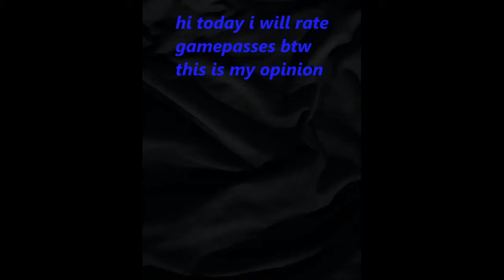rating all gamepasses in owt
today i will rae all gamepasses in owt so you could decide what gamepasses to buy